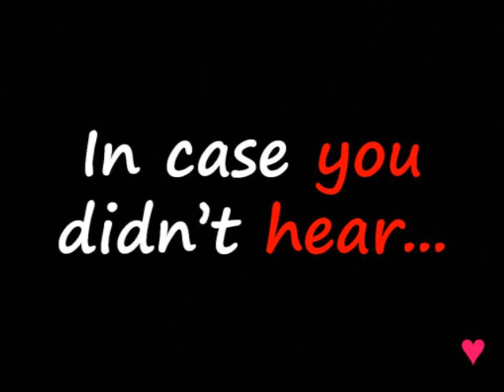HeyDoYou® x NOCTURNAL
Bella interviews Gabe of NOCTURNAL Mobile